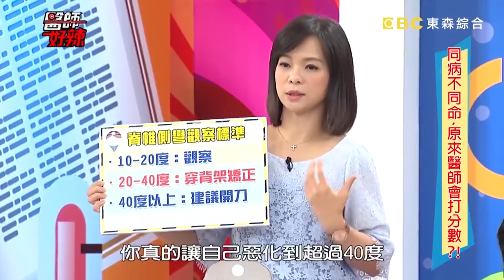脊椎側彎10度以內算正常！醫師解析需要開刀的標準 醫師好辣 必看精彩片段 陳怡孜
《脊椎側彎10度以內算正常！醫師解析需要開刀的標準》
認真覺得脊椎是一個很低調的部位 🤔